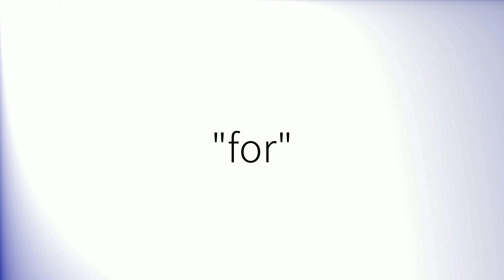Comment prononcer 'For' en français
How to pronounce 'For' in French.
Como pronunciar 'For' en francés.
Wie man 'For' auf Französisch ausspricht.
「For」のフランス語の発音の仕方